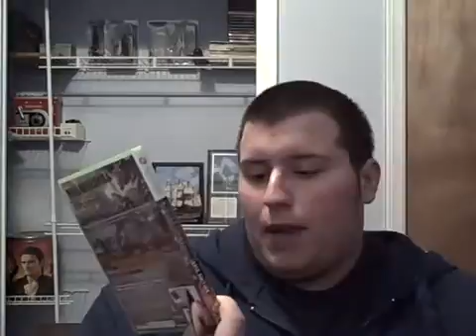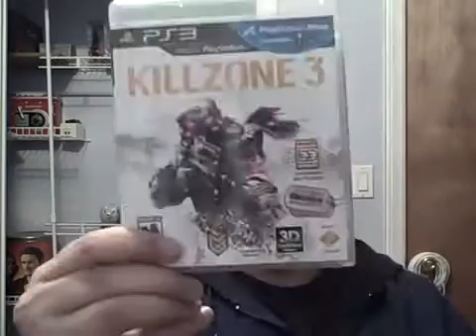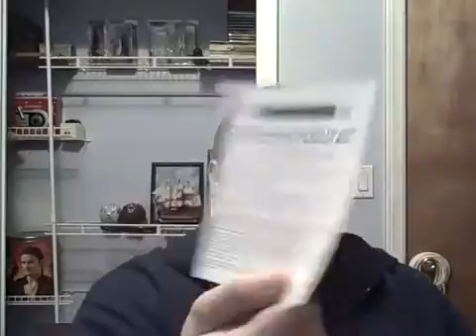Bulletstorm & Killzone 3 Unboxing